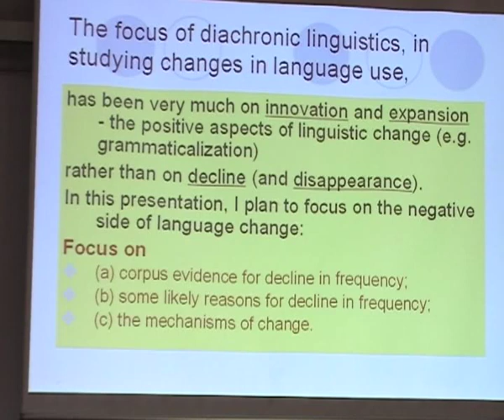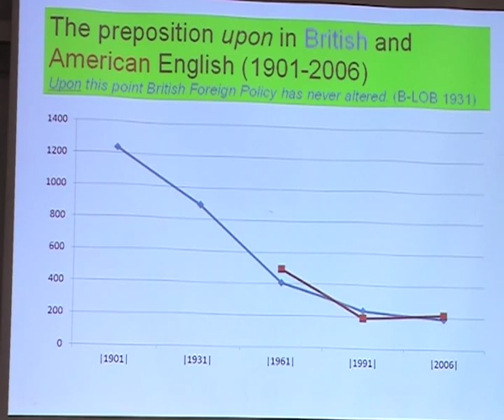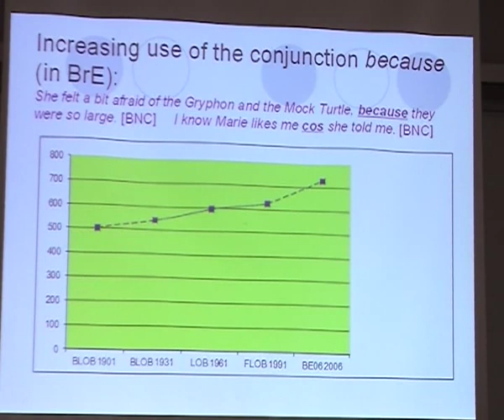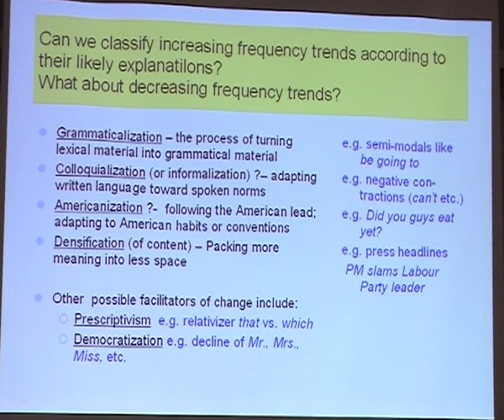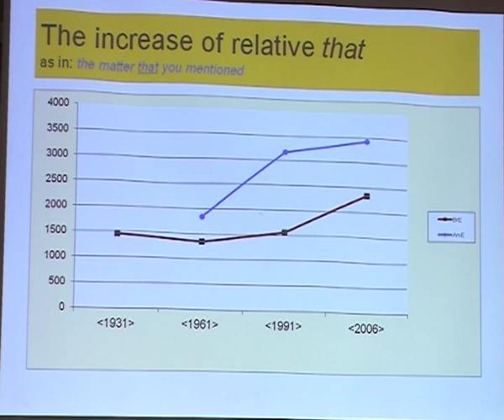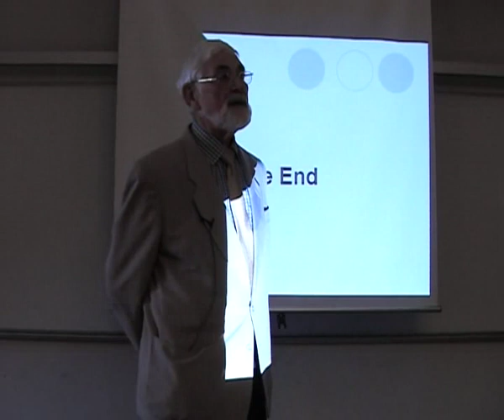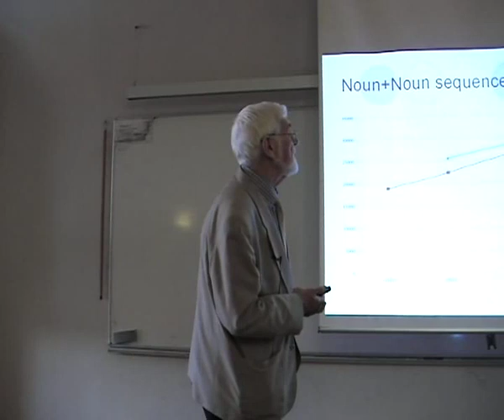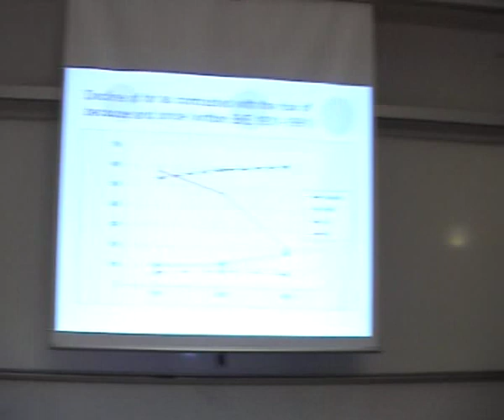Decline and Dissapearance: On the Negative Side of Recent Change in English [ FJelinekSeries #6 ]